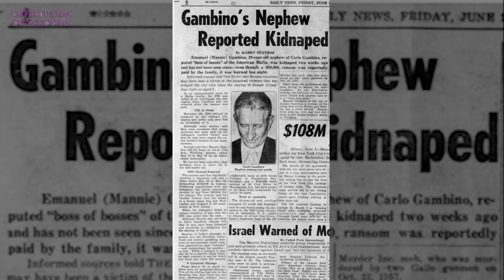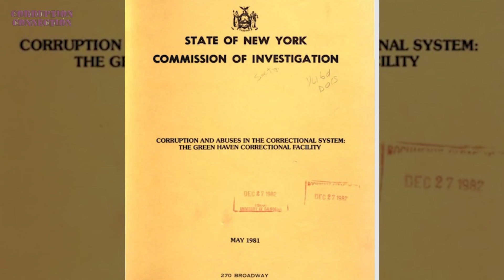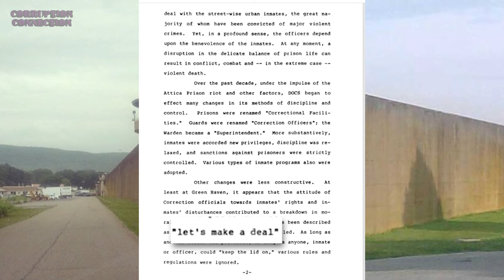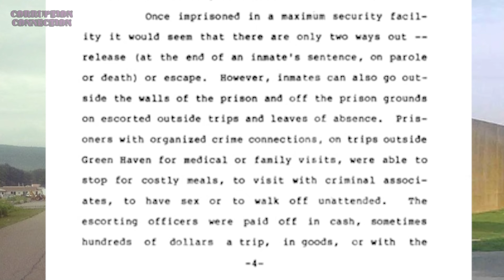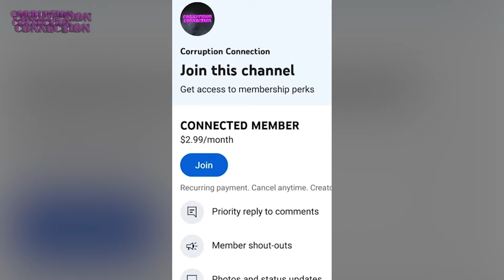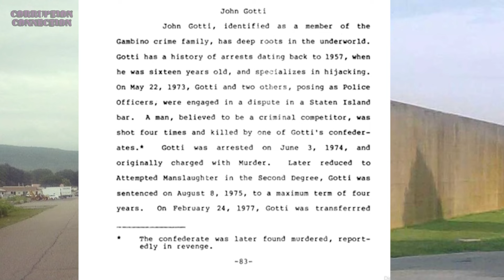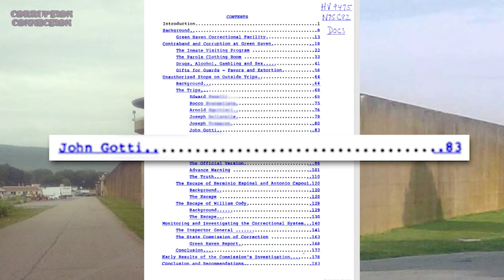John Gotti Bribes His Way Out Of Prison! Ep. 13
John Gotti bribed guards to leave prison and there's PROOF!
Todays Video explores John Gotti's access to the widespread corruption sweeping through Green Haven Correctional Facility during the 1970s.

⏰Timestamps⏰
0:00 - Intro/Gotti's Gambino Loyalty
0:55 - John gotti goes to Green Haven Correctional
1:40 - Gotti able to bribe his way in and out of prison?
1:58- Attica Prison Riots,September 1971
2:36- Corruption At Greenhaven Correctional facility
3:33- Organized crime connections in prison
4:04 John Gotti makes the List
4:43- The John Gotti Inmate Report
6:53- Gotti wasn't the only mobster on the list!/outtro